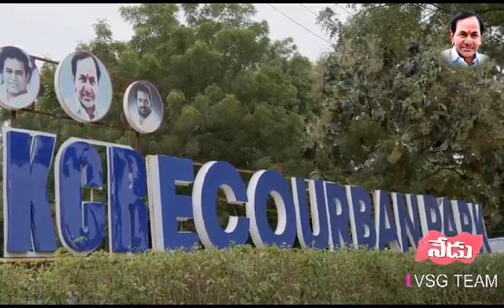Asia's second largest KCR URBAN ECO PARK READY FOR TOURISTS